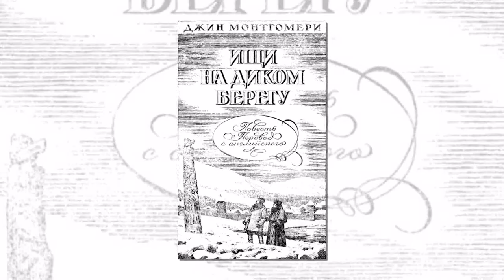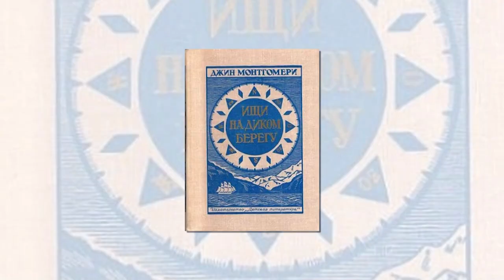Книжная полка. Выпуск № 204. Джин Монтгомери - «Ищи на диком берегу»